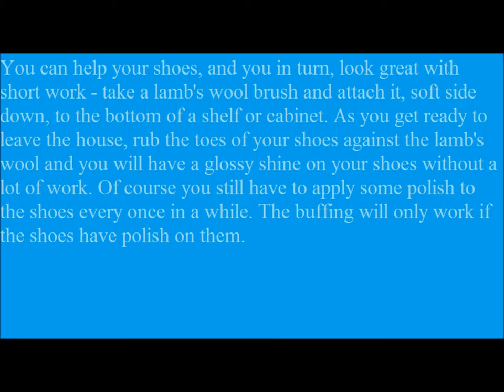Thought provoking hints personal matters to make your life more enjoyable 2/12/2014